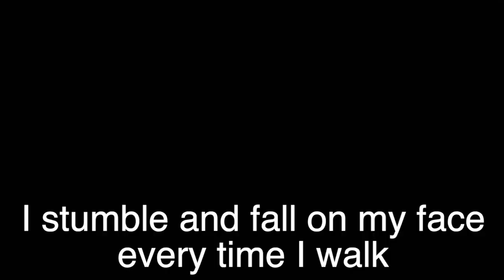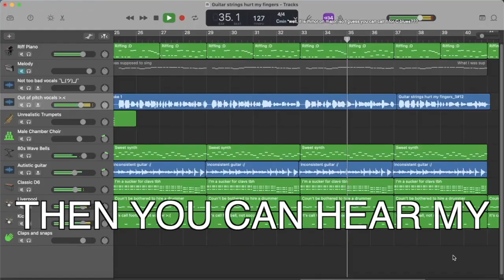Guitar Strings Hurt My Fingers ♫